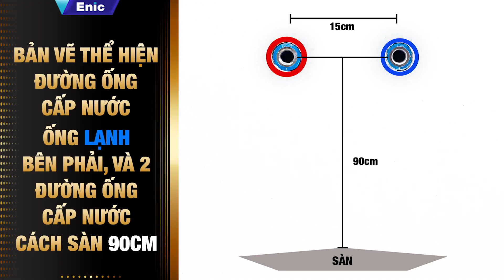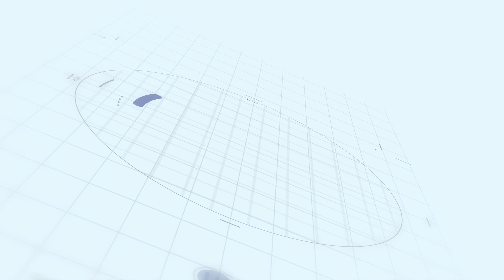HƯỚNG DẪN KỸ THUẬT LẮP ĐẶT BỘ SEN TẮM THÔNG MINH ENIC TX PRO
VIDEO HƯỚNG DẪN CÁCH LẮP ĐẶT SEN CÂY TẮM THÔNG MINH ENIC TX PRO

💦💦💦 Bộ sen tắm thông minh Enic TX Pro là thiết bị vệ sinh cao cấp, sang trọng không thể thiếu trong các phòng tắm hiện đại. Với vẻ ngoài nổi bật, thiết kế tinh gọn, tích hợp tiện ích 4 in 1: Bát sen, tay sen, kệ đỡ đồ, vòi xịt, sản phẩm đã trở thành sự lựa chọn hoàn hảo của nhiều gia đình.

🌊 Việc lắp ráp sen tắm thông minh Enic TX Pro ngay tại nhà cũng không quá khó. Bạn chỉ cần xem qua đoạn video ngắn 1 phút mà Enic chia sẻ trên đây để nắm rõ quá trình lắp ráp sao cho chuẩn xác.

💧 Sau khi hoàn thiện, bạn cần kiểm tra lại các hệ thống có khớp hay không, sản phẩm có vận hành trơn tru không, để quá trình sử dụng luôn được thoải mái và tiện nghi nhất.

➖➖➖CHÍNH SÁCH SẢN PHẨM ➖➖➖
✔️ Hàng chính hãng thương hiệu ENIC.
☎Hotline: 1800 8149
📞Tổng đài CSKH: 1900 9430